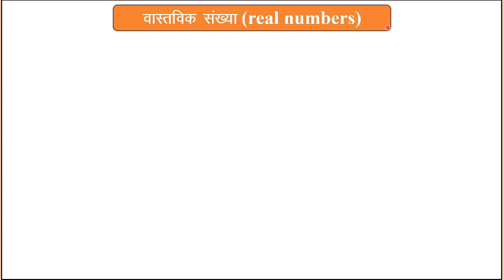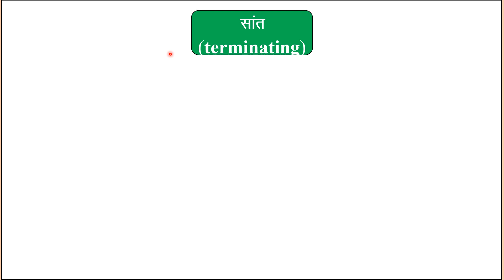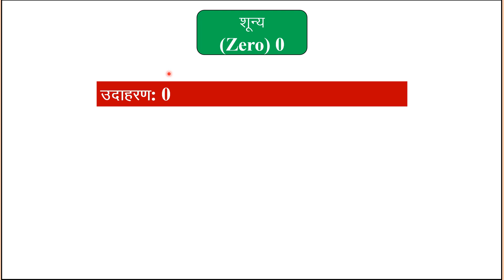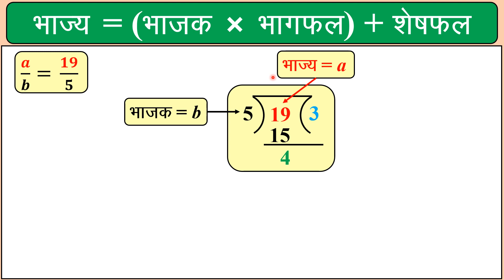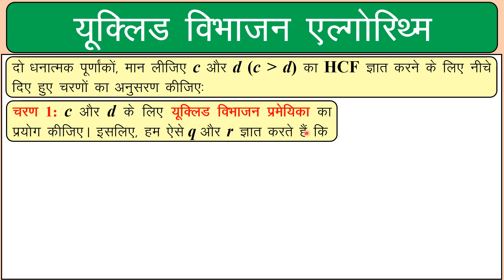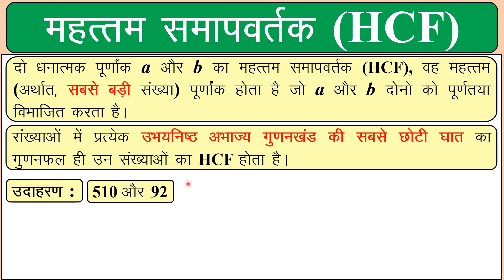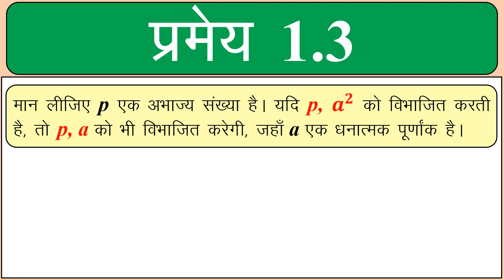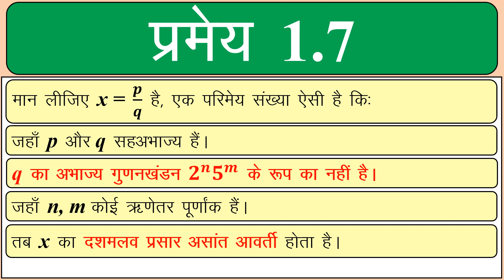class 10 maths chapter 1 in hindi, ncert, (hindi medium), real numbers | गणित 10 वीं कक्षा अध्याय 1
NCERT की कक्षा 10 वीं का गणित के अध्याय 1, वास्तविक संख्याएँ का परिचय, हिन्दी माध्यम के छात्रों के लिये

ncert class 10 maths chapter 1 (exercise 1), introduction of real numbers in hindi (for hindi medium students)

Gujarat Board Hindi Medium
CBSE Board

Hindi Medium, Hindi Madhyam, हिन्दी माध्यम, Hindi Maadhyam

वास्तविक संख्याएँ, Real Numbers

Chapter 1, अध्याय 1, Exercise 1

गणित, Ganit, Maths, Math

10 class maths chapter 1
10th class maths
10th class maths hindi medium chapter 1
ncrt math class 10 chapter 1
Vaastvik sankhyen class 10
hindi madhyam ki pathshala